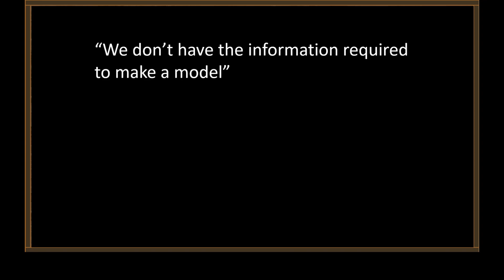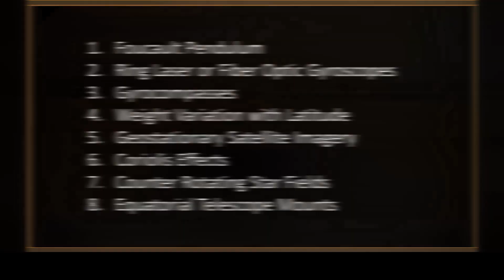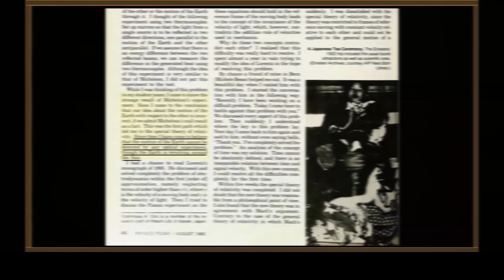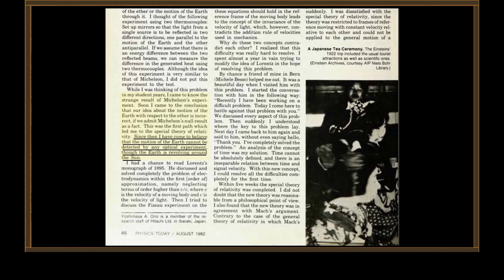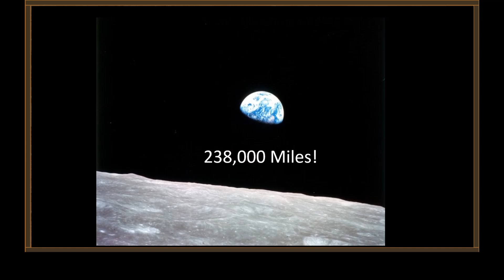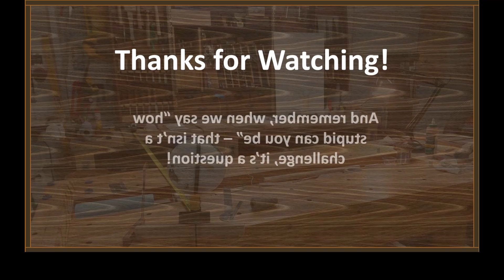Witsit Gets it? I Don't Think So!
Witsit Gets It demonstrates how little flat earthers understand and shows us the techniques they use to avoid proving their religious fantasy.